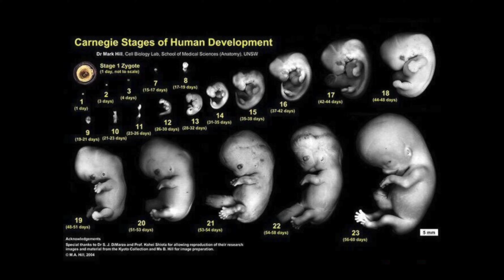ОНИ ЕСТЬ У ВСЕХ - Кандиды. Как избавиться от молочницы?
Почему долго не проходит молочница? Или проходит, но возвращается снова и снова. Со временем вам просто ставят диагноз хронический кандидоз и вы получаете лишь временный результат от медикаментов.
В этом видео мы разберемся, в чем причина кандидоза полости рта, кожи, кишечника, влагалища, а также грибка на ногтях. Вы узнаете, откуда берется грибок кандида в нашем организме и что можно сделать самостоятельно в домашних условиях, чтобы избавиться от неприятных последствий избыточного роста этого грибка.

ОБУЧЕНИЕ 👇🏻👇🏻👇🏻
Доказательная психосоматика: